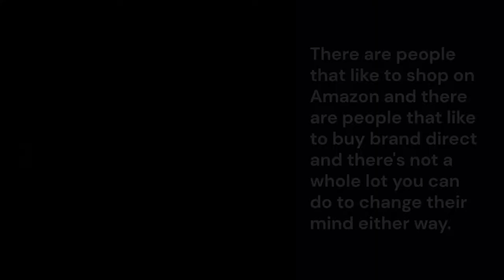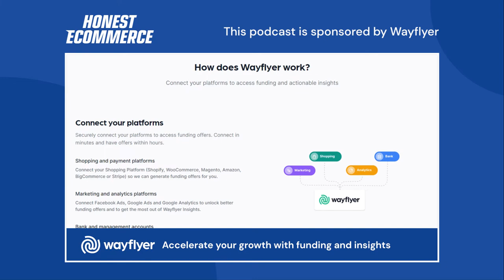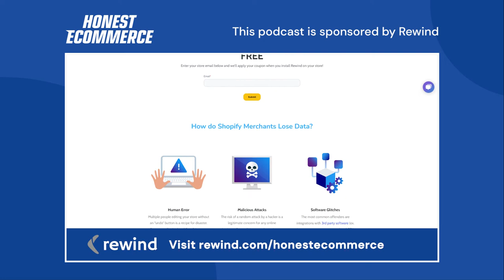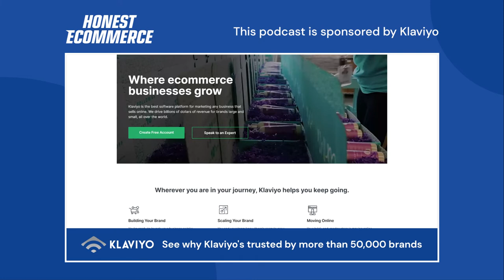How to Enter a Saturated Market with Gillian Snyder - Honest Ecommerce Ep. 200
Prior to Pureboost, Gillian has 15 years of brand and digital marketing experience in consumer products.

She takes a data-informed approach to all things marketing, even those that aren't traditionally thought of as "performance marketing tactics."

All while balancing the art of building a meaningful brand.

In This Conversation We Discuss:
[00:00] Intro
[01:19] What Pureboost has to offer
[02:16] The genesis of Pureboost
[04:16] Visualizing your competitors
[04:53] Why Pureboost needed to be unique
[05:27] From ideation to having a sample
[06:13] How Pureboost managed to produce a sample fast
[07:20] Pureboost’s similarities to The Lean Startup
[08:23] Launching an Amazon-first brand
[09:21] The biggest pivot that Pureboost had
[11:01] Starting on Amazon vs starting on Shopify
[12:34] Gillian’s advice transitioning from Amazon to D2C
[15:02] Sponsor: Electric Eye
[15:22] Sponsor: Mesa
[16:10] Sponsor: Wayflyer
[17:23] Sponsor: Rewind
[17:53] Sponsor: Klaviyo
[18:41] Pureboost’s marketing stack
[20:33] Why not make more product SKUs?
[22:55] The challenge in maintaining focus
[24:12] How Traction helped Chase to focus
[24:47] Most business books have so much fluff
[25:10] Where to find Pureboost products

Resources:
A healthy antioxidant energy drink mix containing no sugar, no sucralose and no artificial flavors, colors or preservatives
Respond to any of Rewind’s welcome emails and mention HONEST ECOMMERCE to get 1 month free